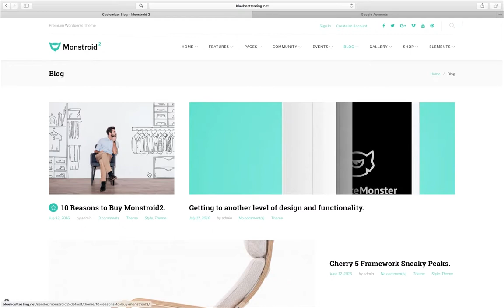Monstroid 2. How to Use Live Customizer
From this video tutorial, You'll learn how to use Live Customizer in Monstroid 2 WordPress theme and change the blog page settings, manage sidebars and change typography